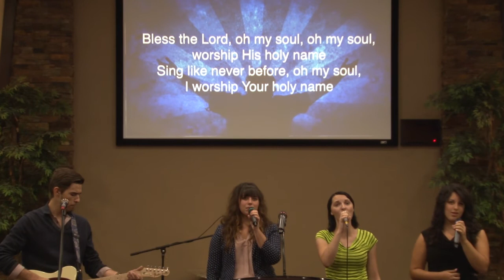Ekklesia Program - Septembrie 28, 2014 - Seara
Program - Duminica Seara
Septembrie 28, 2014
Ekklesia Christian Center
8217 W Country Gables Drive,
Peoria, Arizona, 85381